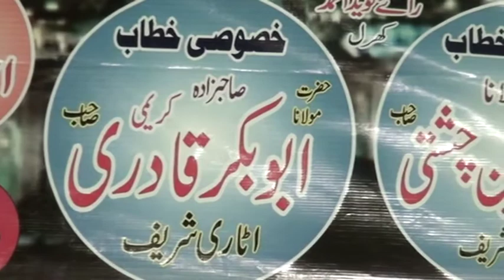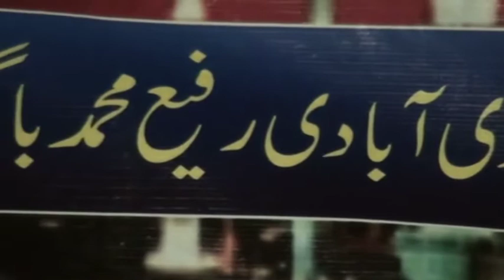naat 2021 Mandi Ahmadabad